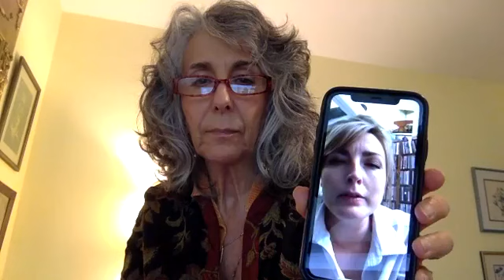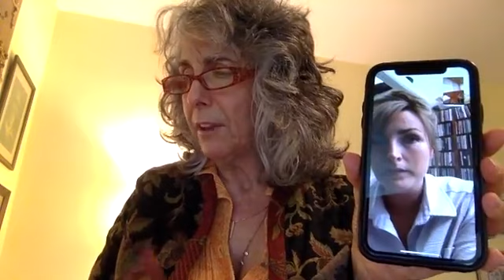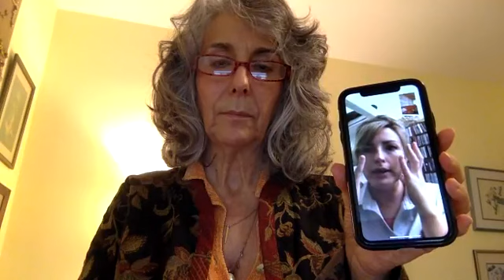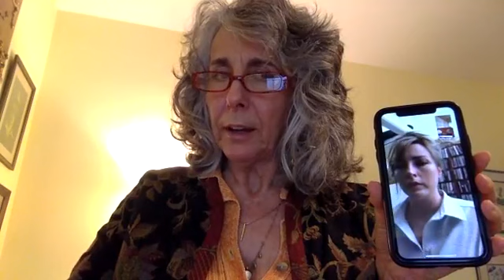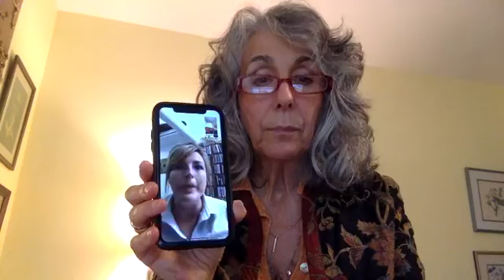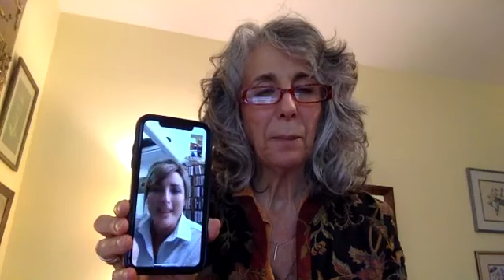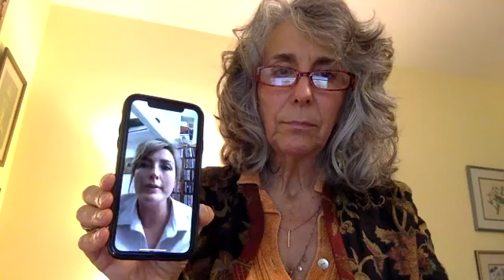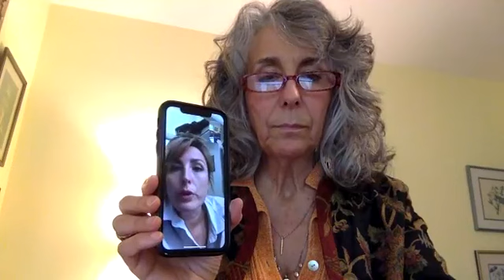Cathy Segal-Garcia’s Noontime Hang featuring Sinne Eeg, vocalist, composer, arranger, teacher!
Cathy Segal-Garcia’s Noontime Hang featuring Sinne Eeg; vocalist, composer, arranger, teacher, the lovely!  (My 1st  guest!)

my special guest from 3.19.20/20…
Born in Lemvig, Denmark, jazz singer Sinne Eeg graduated from the Music Conservatory of West Jutland in 2003, and subsequently studied with American jazz singers Janet Lawson and Jay Clayton in New York City. “I learned a lot from studying music intensively at the music conservatory,” she explained. “But I think a lot of my musicality comes from my childhood and teenage years where I was exposed to so much music and great music teachers. Jazz was a big part of my upbringing. I played in several local big bands (alto saxophone) when I was a teenager, and I learned a lot about the structures and phrasing of the music.”

During her musical upbringing, Eeg gravitated toward singers with lower, richer voices, like Julie London, Sarah Vaughan, Carmen McRae, Cassandra Wilson and Dianne Reeves. “Of course I studied all the great traditional jazz singers like Billie, Ella, Carmen, Anita and Sarah at the conservatory,” she said. “But it was also nice to have someone contemporary to look up to like Cassandra and Dianne, who respected the tradition of jazz singing but also had a fresh approach to it.” She recalled a seminal gig as a professional singer that helped launch her career. “It was a three-month engagement in Shanghai. They flew the whole band over from Denmark to play at The House Of Blues And Jazz six nights a week. During those three months I learned so much about performing in front of an audience and working with a band.”

After putting in her time for years on the road, performing at small clubs and cafes, Sinne won her first Danish Music Award for her album “Waiting For Dawn” in 2007. Her dark vocals and modern interpretation of Nordic jazz touched audiences all over Europe and Asia.

Since then, Sinne has released several prize-winning albums, including her solo album “Dreams” from 2018, recorded in New York City with Scott Colley, Joey Baron, Larry Koonse and Jacob Christoffersen.

In early 2020 Sinne released one of her biggest projects ever: “We’ve Just Begun”, a winning collaboration with the 19-piece Danish Radio Big Band and her 9th album overall. The record was produced by André Fischer (Diane Schuur, Nina Simone, Natalie Cole) and mixed at the acclaimed Capitol Studios in Los Angeles by the legendary Al Schmitt (Frank Sinatra, Miles Davis, Ray Charles).

The album has received countless international rave reviews, hovered high for many weeks on the American JazzWeek Top 50 chart, and continues to enjoy frequent airplay in all radio markets.
Sinne has many loyal fans in the US, Scandinavia and Asia, especially China and Japan.

She has performed with American jazz icons including Larry Goldings, Peter Erskine and Ken Peplowski; and at storied jazz clubs including Green ill in Chicago and Birdland in New York.

The Danish songstress is versatile, equally comfortable fronting big orchestras in concert halls as well as smaller ensembles in intimate jazz clubs.

Everywhere she sings – Tokyo, Copenhagen, Los Angeles or Madrid – audiences are mesmerized by her incandescent phrasing and scatting, all with natural, perfect pitch.

Sinne Eeg is not only a brilliant vocalist; she is also a great songwriter. Her talent for writing and composing won the prestigious Danish Carl Prize 2018 for Song Of The Year, “Aleppo”, included on her album “Dreams”. Sinne has received numerous accolades, including four Danish Music Awards, the Danish Radio P2 Jazz Prize, the Ben Webster Prize, the French Prix Du Jazz and Queen Ingrid’s Honorary Grant, personally awarded by Queen Margrethe of Denmark.

COMING DAYS: Mon David, Judy Carmichael,Ashley Maher & Rhiannon, Dennis Dreith, Josh Nelson, Larry Koonse & Otmaro Ruiz, Mark Winkler, Michele Weir, Cheryl Bentyne…and more!

7 days a week, featuring casual interviews with successful music professionals, mostly jazz.

GO TO MY WEBSITE FOR ARCHIVAL INFORMATION on the over 550 guests I've interviewed!

Thanks!